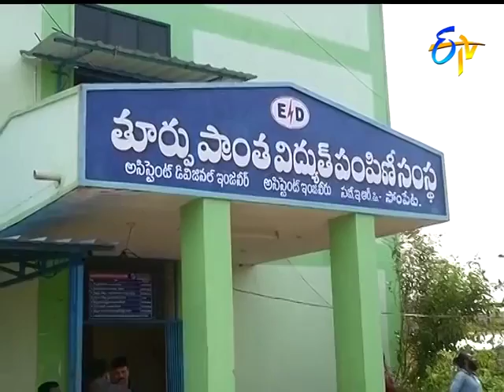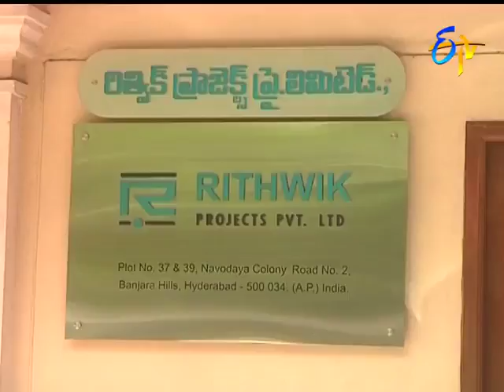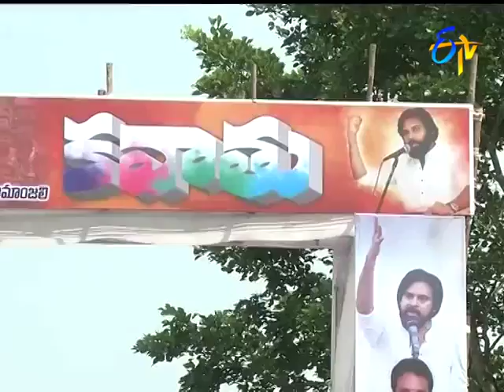9 PM ETV TELUGU NEWS || 14 OCTOBER 2018